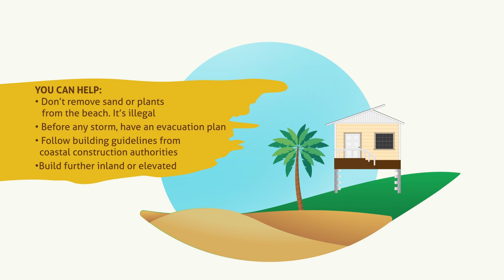MyCoast - Storm Surge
Storm Surge not only has an economic and infrastructural impact but an impact on lives as well. Keisha shares her family's experience and what we can all do to protect ourselves from the harmful effects of storm surge.